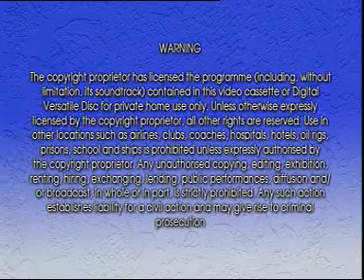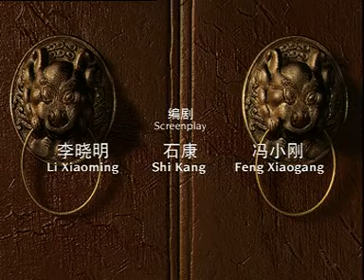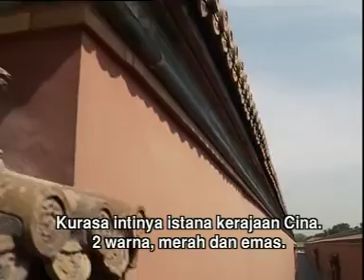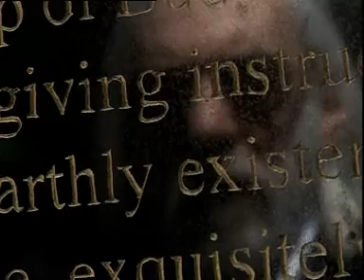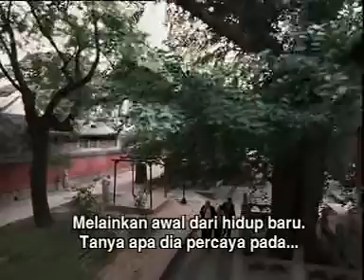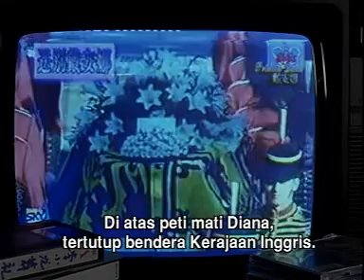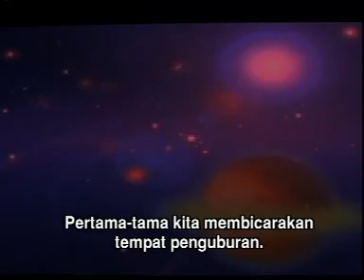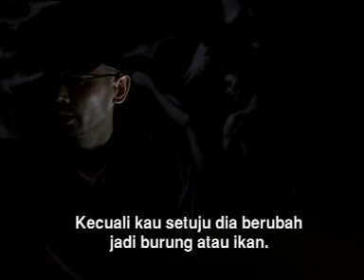Film jadul BIG SHOTS FUNERAL PART 1 - ROSAMUND KWAN, DONALD SUTHERLAND Teks Indonesia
Film jadul BIG SHOTS FUNERAL PART 1 - Teks Indonesia (Indonesian Subtitle)

Film Mandarin jadul

Untuk penggemar film lama jadul, silahkan di like dan subscribe untuk kelangsungan channel ini.Segera disusulkan film-film dan klip jadul lainnya , untuk mengenang masa lalu.Komentar dan masukan dipersilahkan tulis di kolom komentar